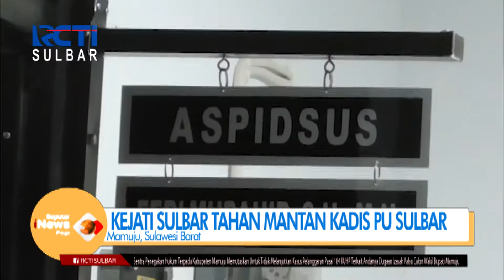Kasus Korupsi Pembangunan Jalan | Seputar iNews Sulbar | 30-09-2020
Tim penyidik tindak pidana khusus kejaksaan tinggi sulawesi barat, menahan mantan kepala dinas pekerjaan umum sulbar, nasaruddin, terkait kasus korupsi pembangunan ruas jalan salutambung urekang  di kabupaten majene, yang mengakibatkan kerugian negara sebesar 1,4 milyar rupiah.